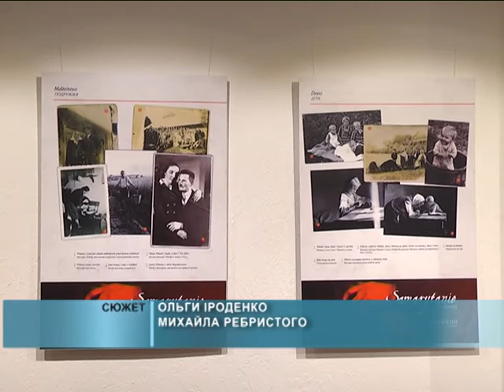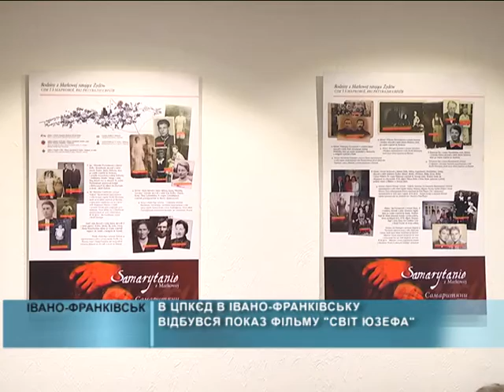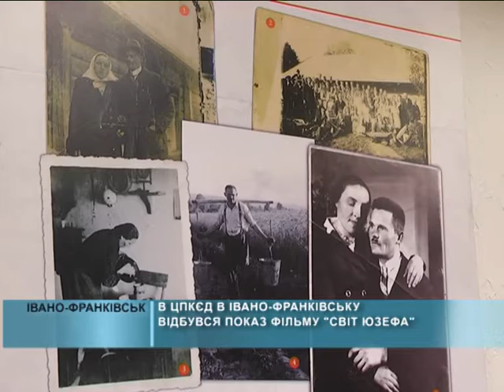Поляки у Франківську презентували фільм про долю польської сім'ї під час другої світової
В рамках перегляду сучасного польського кіно «Під високим замком» в Івано-Франківському Центрі польської культури та європейського діалогу відбувся показ документальної стрічки «Світ Юзефа». Фільм та виставка «Самаритяни з Маркової» розповідають про поляків, які рятували єврейські родини під час другої світової війни, зокрема про родину Ульмів, яку привселюдно розстріляли разом з 6-ма дітьми і вагітною дружиною та ще 8 євреїв з дітьми, яких переховували поляки.